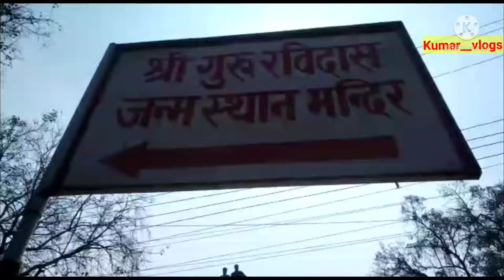Shree Guru Ravidas Janamasthan Mandir